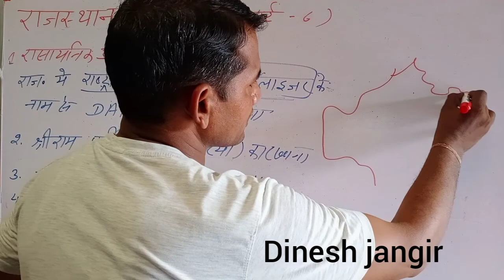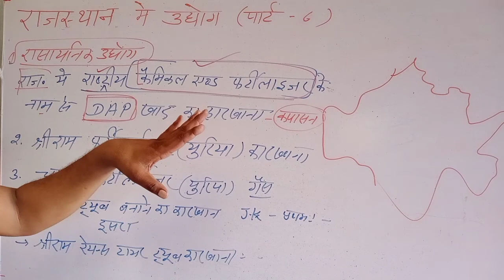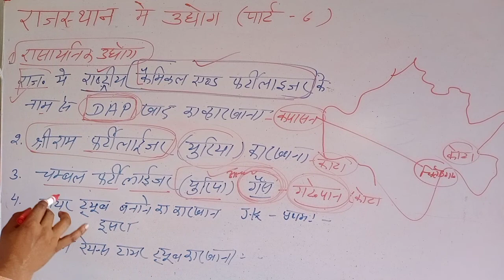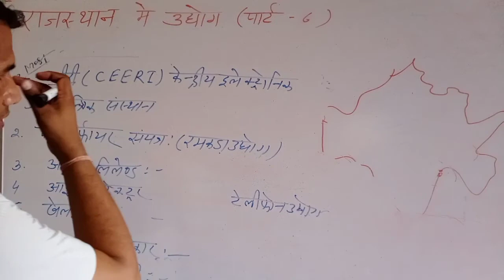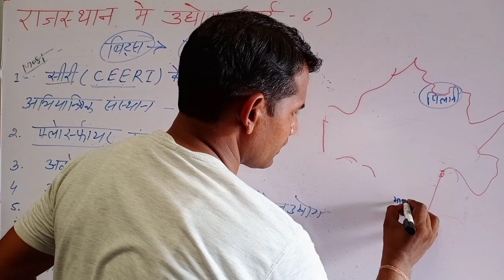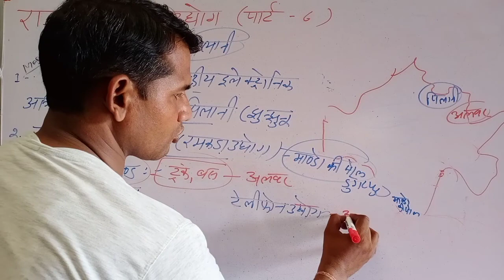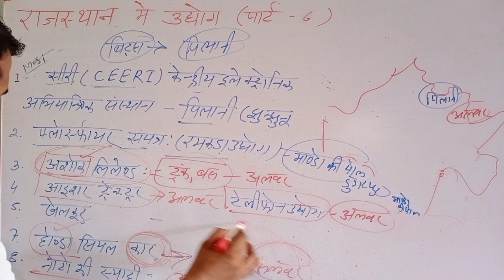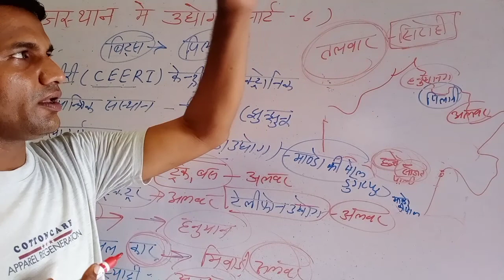राजस्थान में उद्योग (पार्ट-6)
By दिनेश जांगिड व्याख्याता सूडसर बीकानेर 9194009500